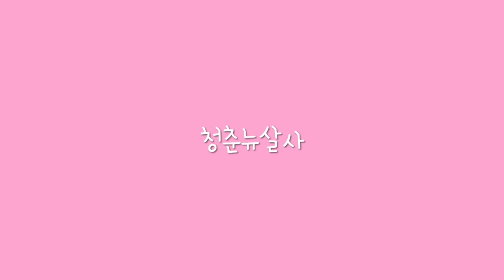홍대 강남 살사 댄스 배우기 :: 청춘뉴살사 동호회 28기 미쯔님 후기 인터뷰 (3/3)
커플댄스의 시작! 청춘뉴살사!
28기 미쯔님의 동호회 활동 후기 인터뷰~!!

6)  동호회 활동을 하면서 좋은 점이 있다면?
7)  취미를 찾는 사람에게 해주고 싶은 말

카톡:  청춘뉴살사